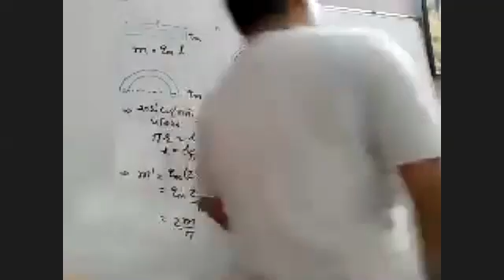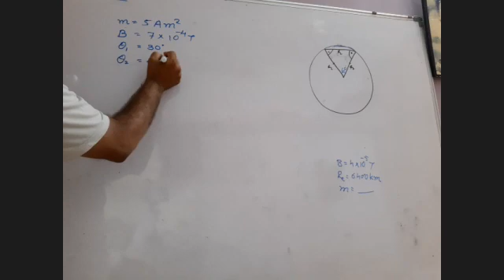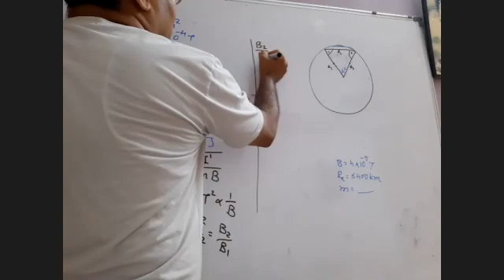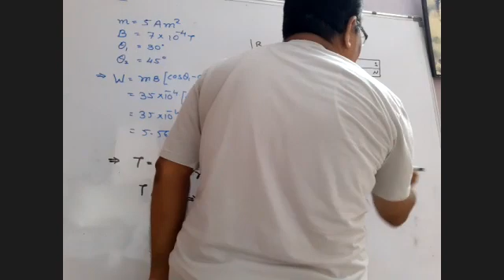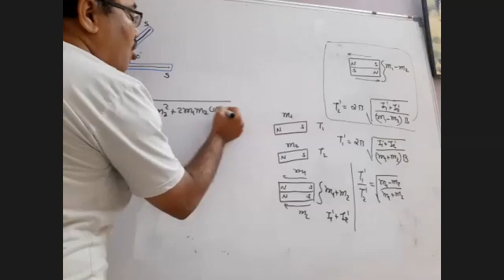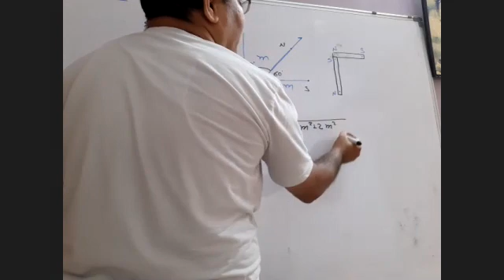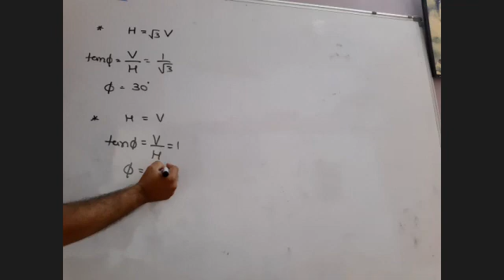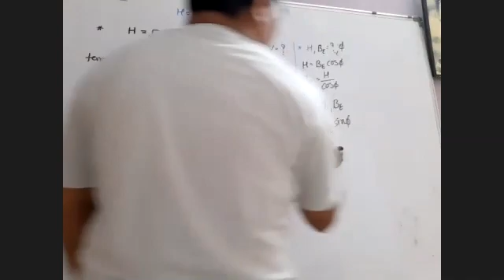std12 ch 5 mcq lect 2 28 9 20 zoom 0